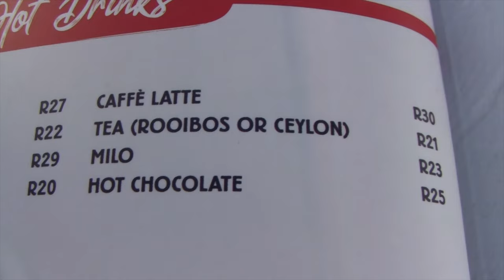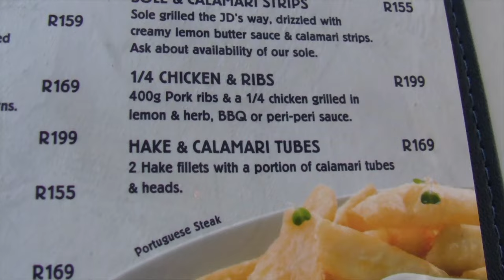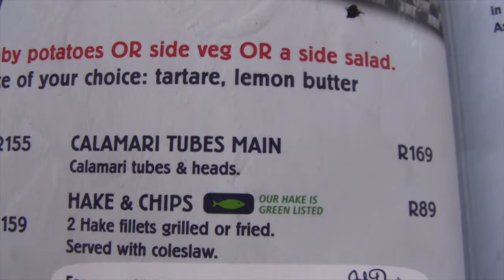John Dory's MENU & REVIEW fish restaurant South Africa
Top Secret Restaurant Recipes 3: The Secret Formulas for Duplicating Your Favorite Restaurant Dishes at Home
Here is the main meals on the menu for John Dory's Fish & Grill.  I dine there tonight and have coffee, sushi and fish.  But what is the food like?  Find out in this video.